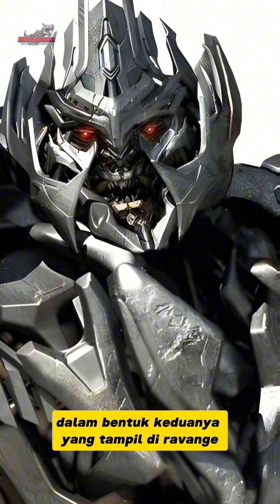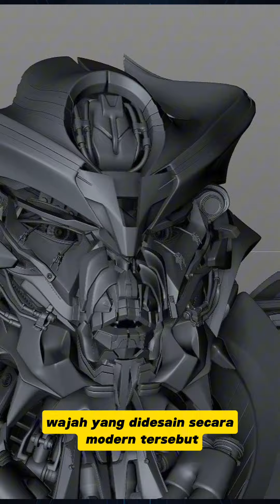MEGATRON mana yang paling menyeramkan dalam fillm TRANSFORMERS?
megatron sudah tampil lima kali dengan bentuk tubuh serta wajah yang berbeda,dan menurut kalian mana wajah megatron yang paling menyeramkan guys???